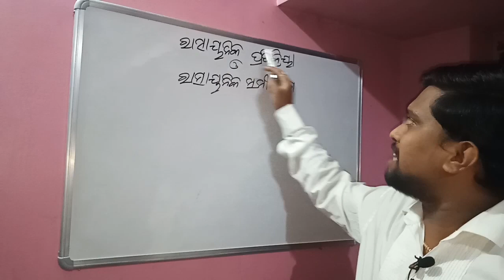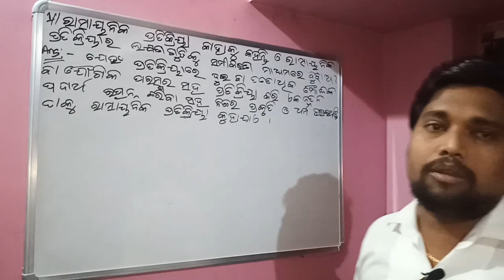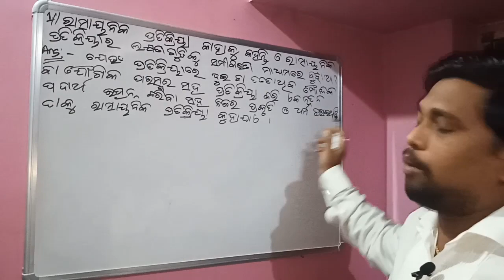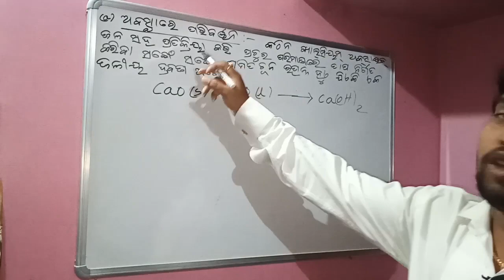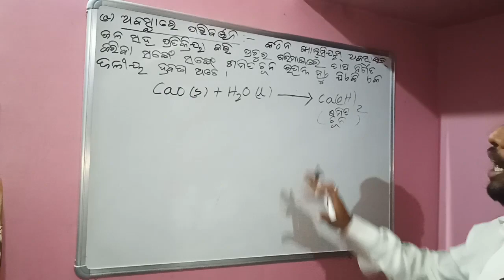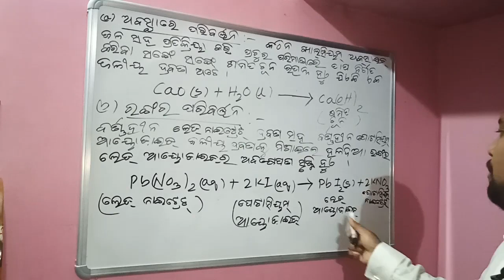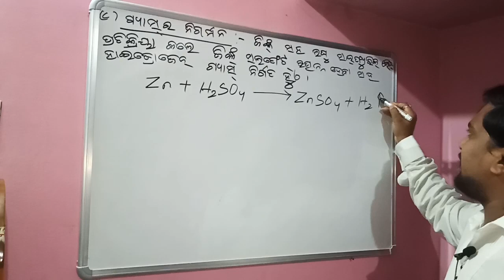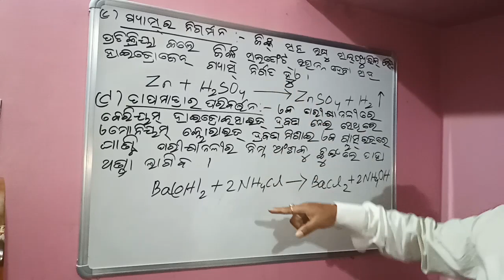10th Class Physcical Science # 1st chapter # Odia medium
10th Class Physcical Science # 1st chapter # Chemical reaction and chemical equation # Long question #